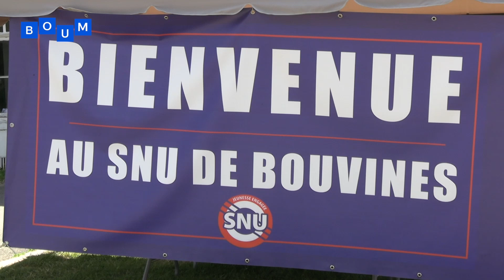Service national universel : Une jeunesse engagée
🇫🇷 Le Service National Universel est un programme mis en place en 2019 pour sensibiliser à l’engagement.

🏕 A Bouvines, ces jeunes volontaires de 14 à 17 ans participent à la première étape : le séjour de cohésion.

⛑ Biodiversité, patrimoine ou encore gestes de premiers secours, ils participent pendant 15 jours à des ateliers traitant de différents thèmes.